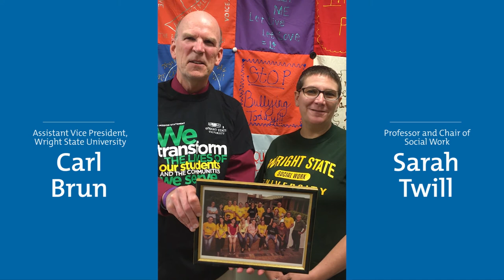Alles Gute zum Geburtstag, liebe ZHAW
Was wünschen Sie der ZHAW Zürcher Hochschule für Angewandte Wissenschaften zum Jubiläum? Das wollten wir von Politikern, Forschungspartnern, Partnerhochschulen, potenziellen Arbeitgebern und ehemaligen und aktuellen Studierenden wissen.